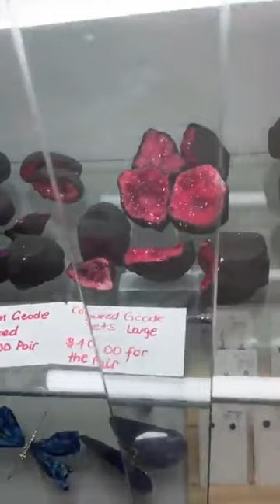💜Crystal 💕 for Valentines 💘 💜 AOK 151 High Street Shepparton ♥️ Hours ♥️ *Wednesday - Friday 10-4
💜Crystal 💕 for Valentines 💘 💜
AOK 151 High Street Shepparton
♥️ Hours ♥️
*Wednesday - Friday 10-4:30pm
*Saturday 10am - 3.00pm
*CLOSED Sundays & Public Holidays
Bless Michelle